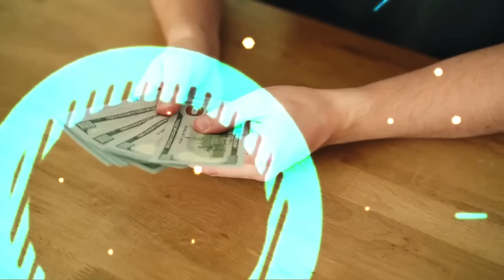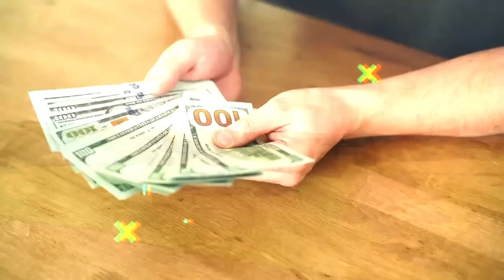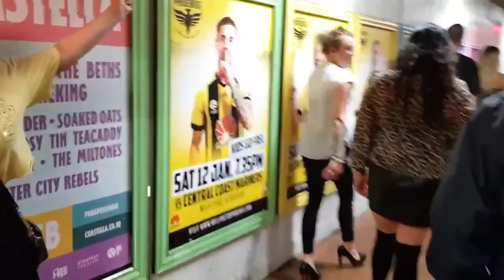न्यूजीलैंड एक खूबसूरत देश लेकिन यहाँ बेताबी आमबात | Newzeland Most Peacful & Amaizng Country Facts.